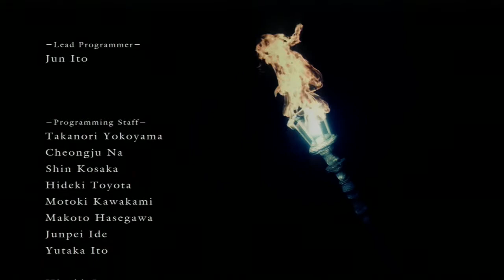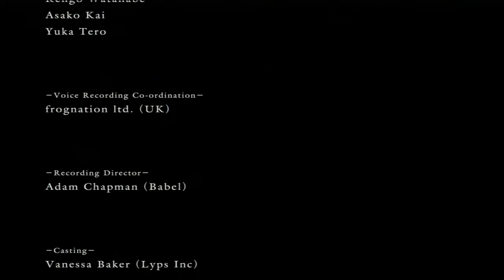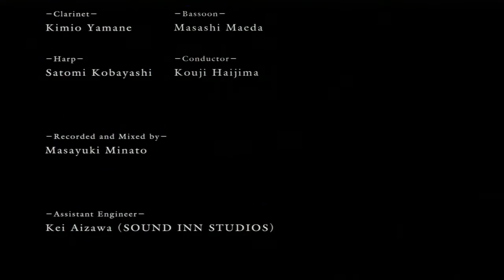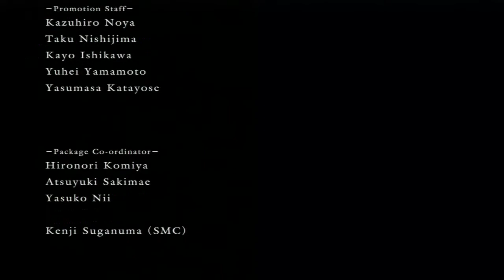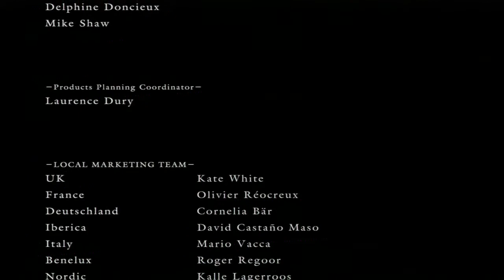Demons Souls - Bad Ending (HD)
Copyright: FROM SOFTWARE